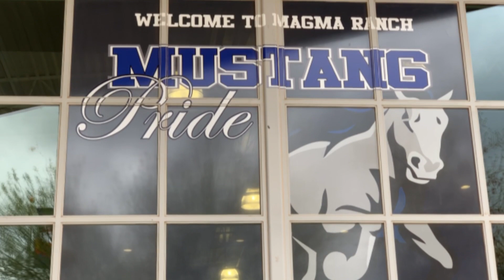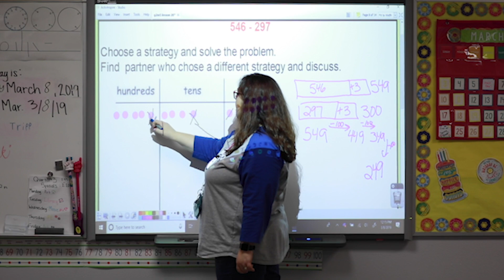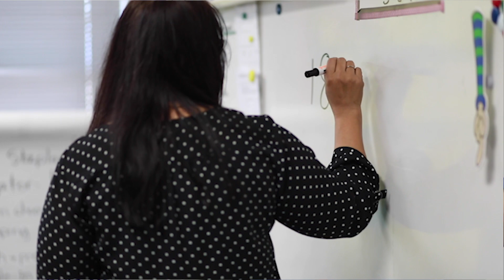Start With FUSD!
In Arizona, parents have the right to choose where their child attends school.  Let some of our staff at Magma Ranch K-8 tell you why they are a great choice for early childhood education.